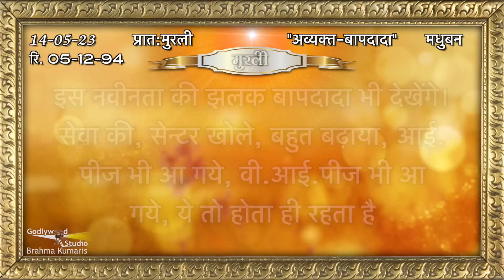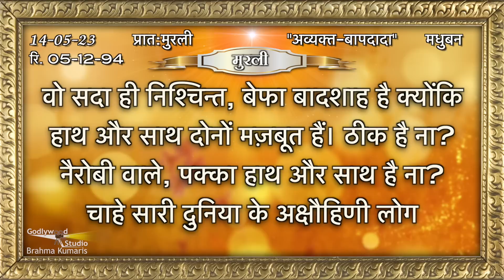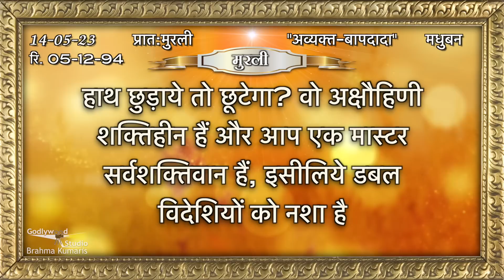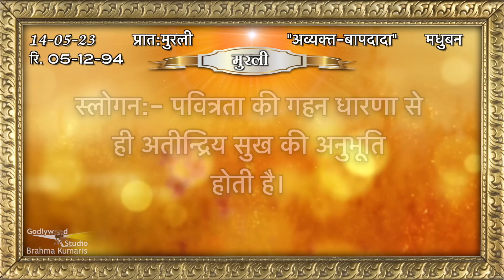Aaj Ki Murli | 14 May 2023 | आज की मुरली 14-05-2023 | Today Murli | Daily Murli with Text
14 की मुरली​​ #14 May 2023
#14 May

murali
murli today
murali murali
murli aaj ki
today murli
bk murli
brahmakumari murli
murali brahmakumari today
murali today

Organizer: Brahmakumaris